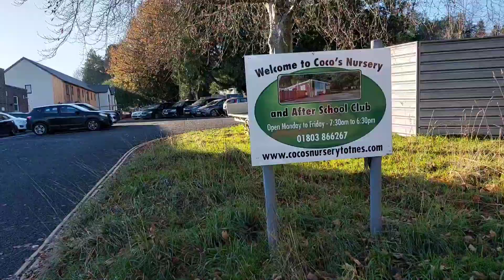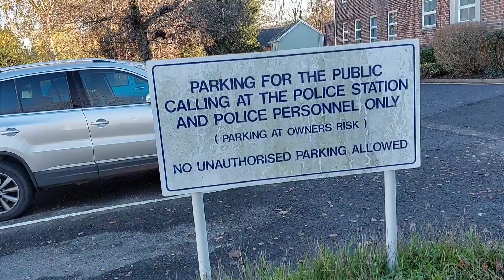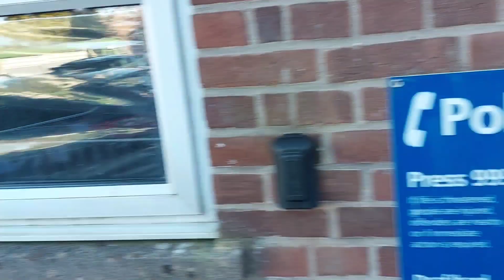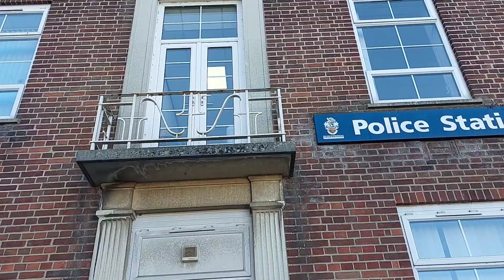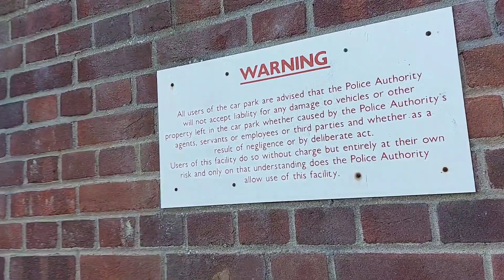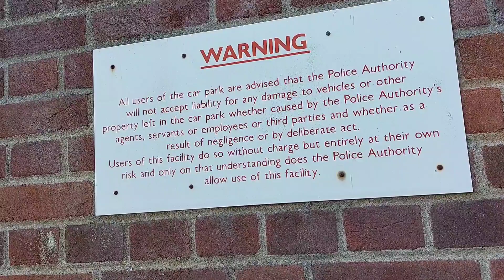Totnes Police Station Radio Wars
Totnes Police Station with